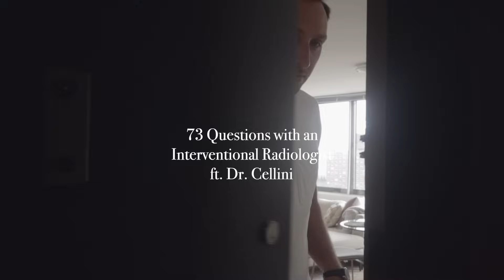73 Questions with an Interventional Radiologist ft. Dr. Cellini | ND MD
Welcome to 73 Questions with ND MD.  This video series highlights different medical specialties to give you a better idea of what it is like in the life of a full time attending or resident physician...and now healthcare professional students of various healthcare careers or programs!  On this episode, Dr. Michael Cellini, a new Interventional Radiology attending physician, talks about his path through medical school and what YOU need to know about the lifestyle of an interventional radiologist.  Listen to the candid advice, empowering attitude, and incredible lightheartedness  that makes Dr. Cellini an incredible physician, YouTuber, investor, husband, and most importantly, inspiration to pre-meds looking to go into the relatively unknown specialty of Interventional Radiology.  Thank you Dr. Cellini for your time and hospitality while I was in New York and best wishes to you in your new journey as an attending Interventional Radiologist!

Buy some single origin Vietnamese coffee and some sweet merch using my
to help support Asian-American business (and help me pay for med school lol)

Visit mcgcovidresponse.com for the latest CSRA information on COVID-19 and for resources to educate yourself and your loved ones.

My gear:
Canon M50
Canon 7D Mk II
Tokina 11-16mm f/2.8
Sigma 30mm f/1.4
Canon EFM 22mm f/2
Sigma 17-50mm f/2.8
Rode VideoMicro
Rode VideoMicPro
Zoom H1n Handy Recorder
Rode LavPro